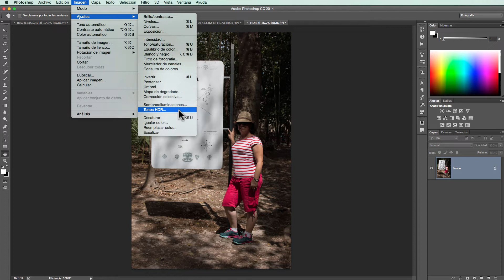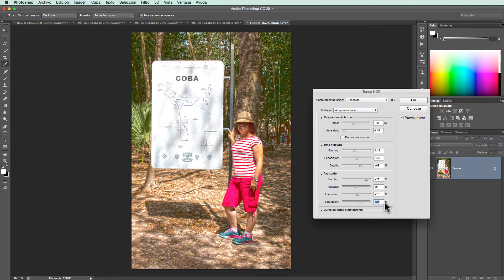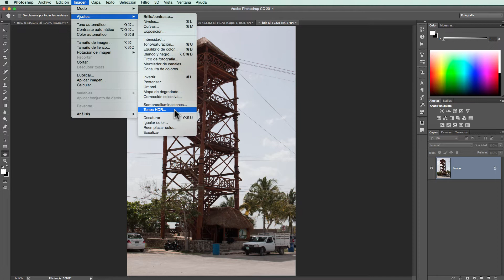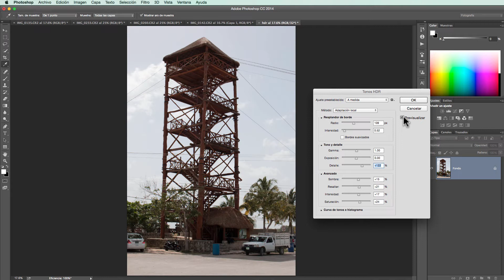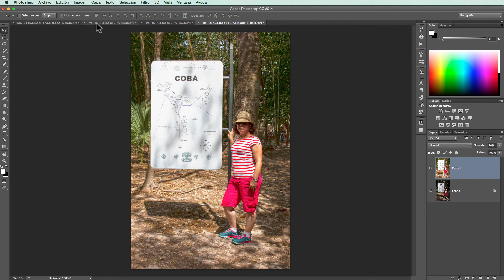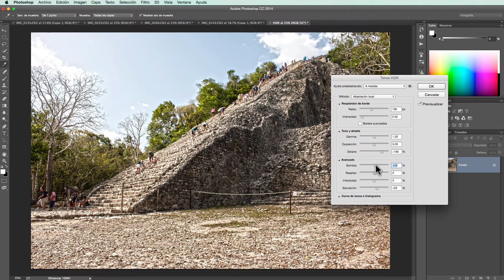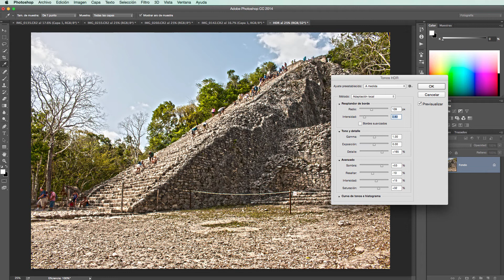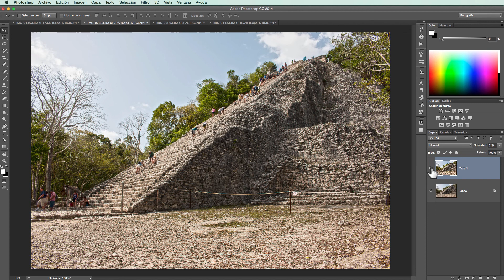Photoshop CC Nivel Intermedio 55. ¿Cómo crear un efecto con Tonos HDR?. liclonny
En este nuevo capítulo de Aplicación de un a mirada creativa con Tono HDR. Creamos en nuestras fotografías un efecto HDR que nos ayuda en muchas ocasiones además de hacerlas hasta cierto punto artísticas, también nos ayuda a corregirlas